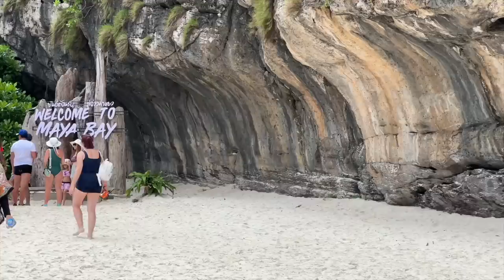EP-03 ❤️One of the “MOST BEAUTIFUL” beaches in Thailand 🇹🇭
Fishing Freaks Family is a seconday channel from Fishing Freaks which is dedicated to upload family videos